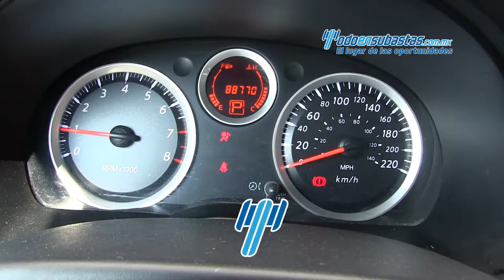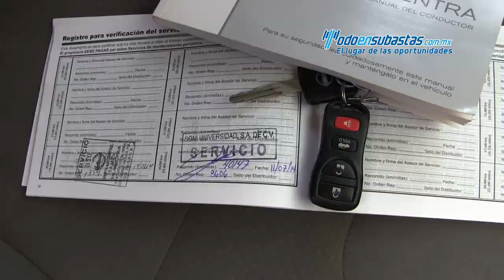NISSAN SENTRA CUSTOM 2012 - 776044